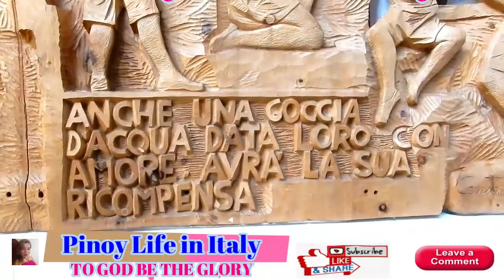Rovereto Tour#10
Pinoy Life in Italy#Rovereto Tour#10